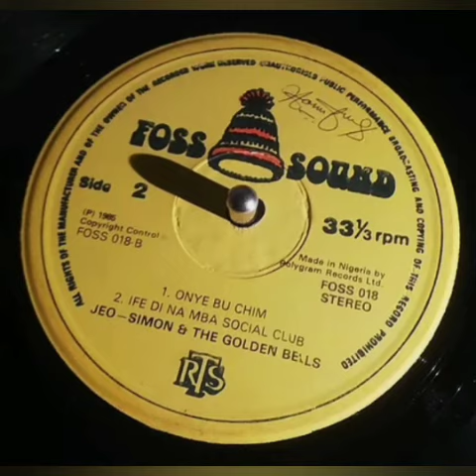La Propia Odisea - Jeo Simon & The Golden Bells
Agradecimientos a Pipe Luis (PELOCANO CANO) quien edita este audio lo mejor posible para poder compartirlo con los suscriptores

Sello: Foss Sound ‎– Foss 018
Formato: Vinyl-Lp 33 ⅓ RPM
País: Nigeria
Año: 1985
Estilo: Highlife